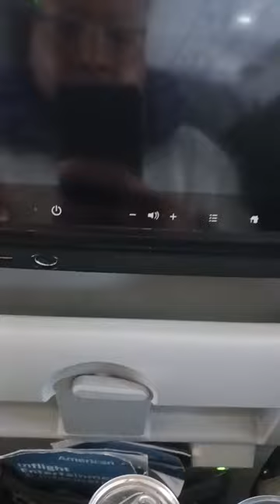Beer on the Plane